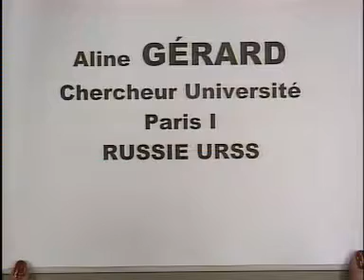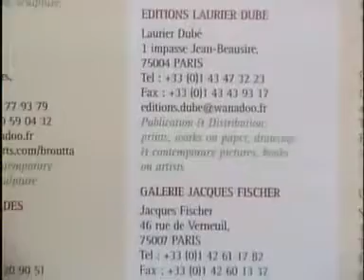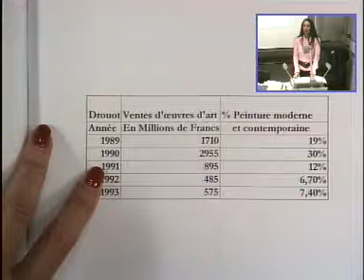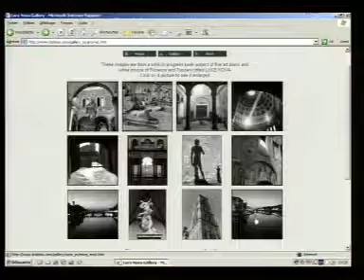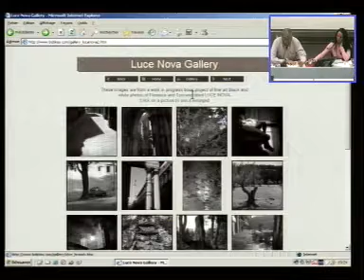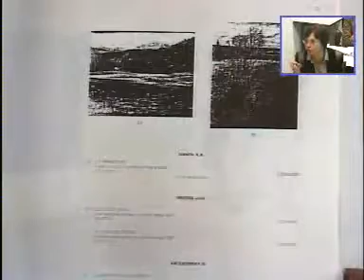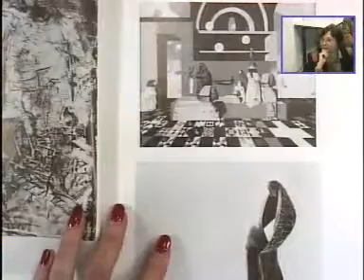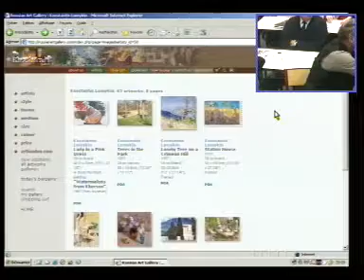Lise CORMERY & Bob KISS ART INTERNATIONAL COMPARAISONS USA BARBADES, Aline GERARD URSS, B. BOIS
Lise CORMERY & Comparaisons de l'ART INTERNATIONAL
Bob KISS, Photographe d'art travaille aux Etats-Unis et aux Barbades
USA BARBADES FRANCE
Aline GERARD Université Paris I Spécialiste de l'URSS et de la Russie
Bernard BOIS Association Art & @rt
Lise CORMERY Comparaisons ART INTERNATIONAL
Auteur de deux ouvrages Volume I et Volume II ART INTERNATIONAL
Publiés par l'Université de Paris Diderot Collection Art & @rt

ART & @RT Du Savoir de l'Art pour Tous
L'association ART & @RT met à la disposition de tous gratuitement, à partir de l'Université Paris Diderot, le SAVOIR et la connaissance des mondes de l'ART grâce aux témoignages en direct des plus grands spécialistes qui présentent bénévolement et simplement une conférence ou un cours postdoctoral.
Cycle de 200 conférences à l'Université Paris Diderot le Symposium Art & @rt fondé par le Docteur Lise CORMERY de l'Université Paris Diderot invite les Grands Témoins de l'art. Universitaires, experts, "auctioneers", critiques d'art, collectionneurs d'art, conservateurs de musées, historiens d'art, économistes, marchands d'art et galeries d'art, mécènes, artistes peintres, sculpteurs, gendarmes et voleurs du monde de l'art international.
Lise CORMERY, PHD of Paris Diderot University, founder of the art & @rt Symposium invites for 200 lectures on the campus, fine art specialists, professors, experts, auctioneers, art critics, museum curators, art collectors, art historians, art economists, art dealers and art galleries, art patrons and sponsors, fine art painters, sculptors, architects and art designers, FBI Europol & Office for the Fight against Traffic in Cultural Goods (OCBC) against art thefts and forgers.

Symposium art041207Recoupé Université Paris Diderot University